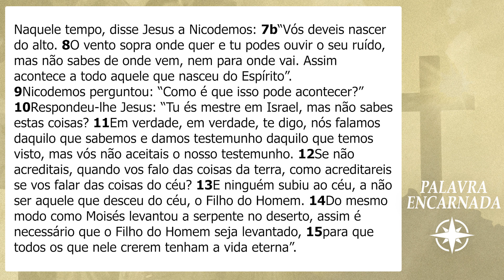PALAVRA ENCARNADA - 18/04/2023 - Meditação do Evangelho do Dia (Jo 3, 7b-15)